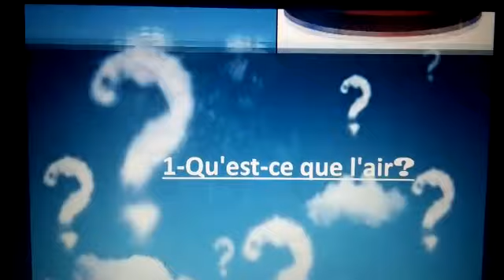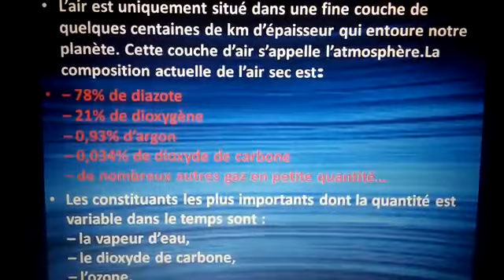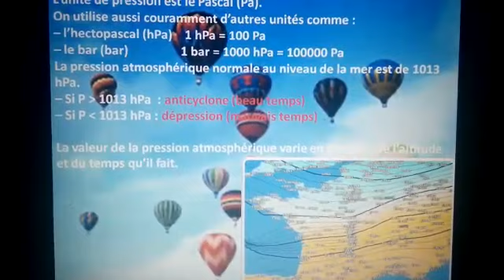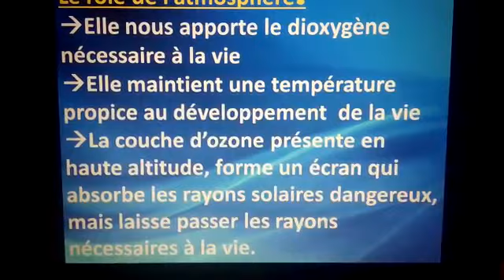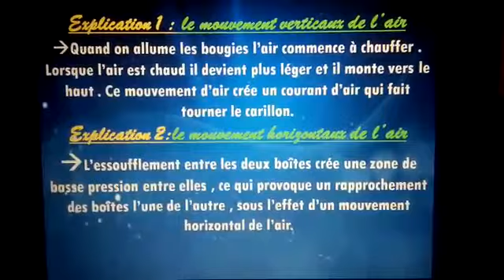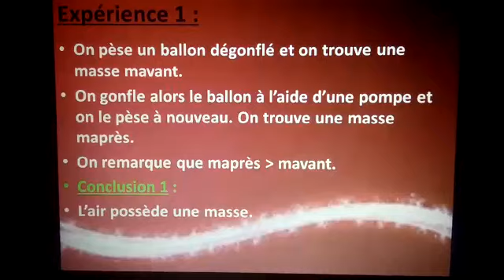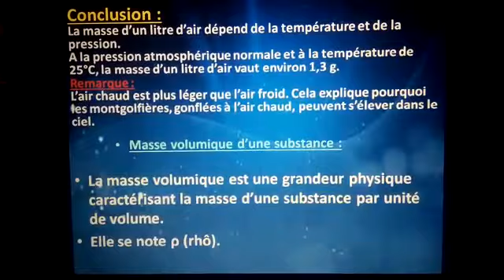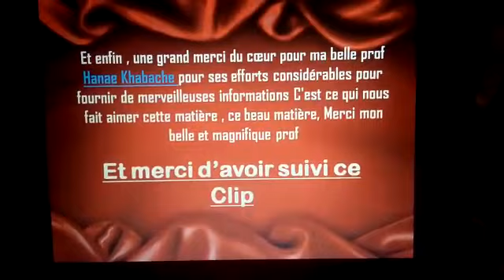L'air autour de nous 2AC Vidéo réalisée par l'étudiante Douae💛